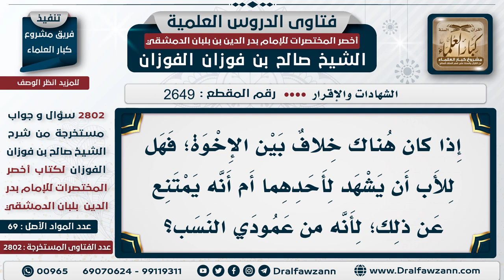2649 2802 حكم شهادة الأب لأحد أبنائه على الآخر الشيخ صالح الفوزان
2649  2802 حكم شهادة الأب لأحد أبنائه على الآخر   الشيخ صالح الفوزان
السيرة الذاتية :
للاشتراك في قناة الشيخ صالح الفوزان
لمشاهدة حلقات فتاوى على الهواء كاملة

للاستفسار والإقتراحات والدعم
رئيس الفريق
لمشروع كبار العلماء